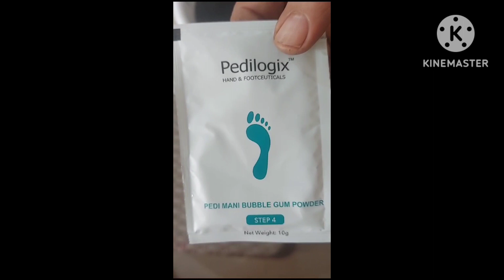Karwa chauth pr pedicure#video#beautytips amezingvideo 🙏photography